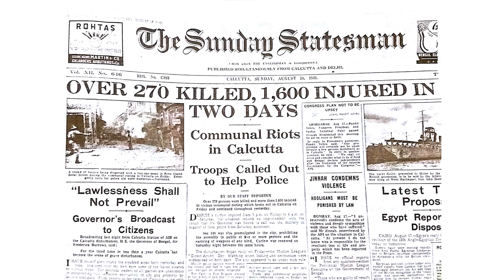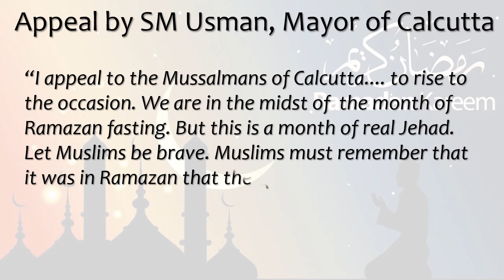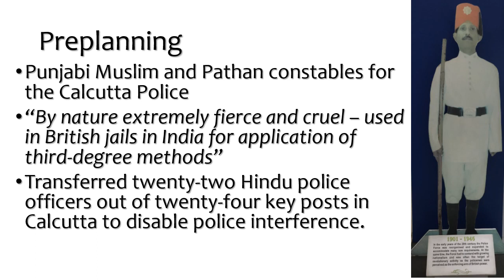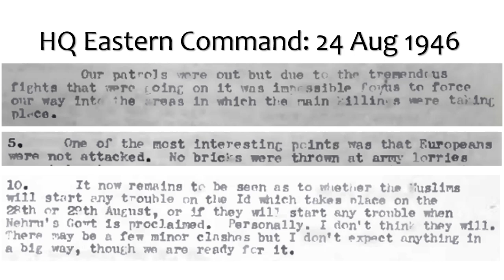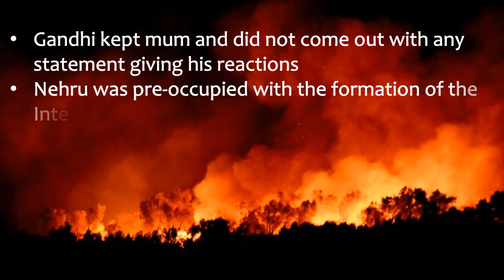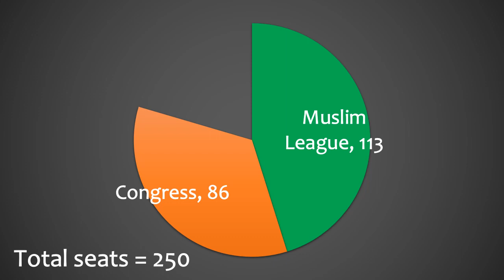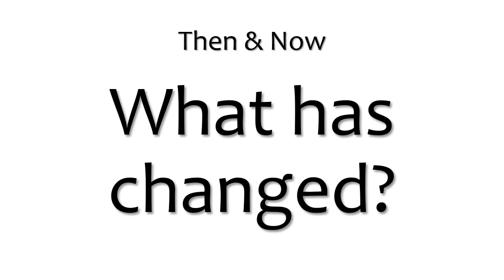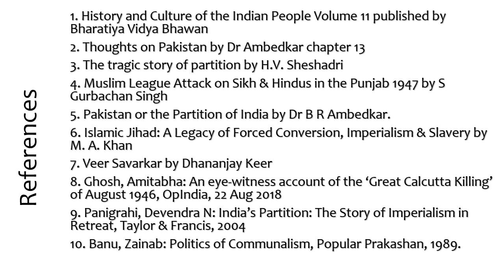The Calcutta Files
The genocide portrayed in The Kashmir Files was a repeat of the Calcutta Killings of 1946. In fact the partition of India was accelerated and confirmed by this genocide. But the partition did not result in complete exchange of populations as demanded by Dr Babasaheb Ambedkar. Therefore, unless Indians wake up to this reality, history is bound to repeat itself.